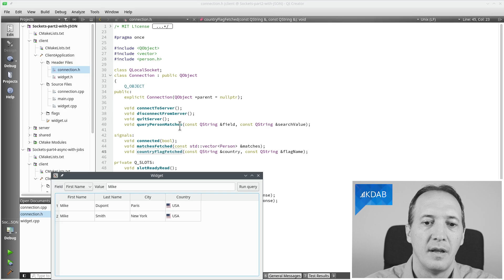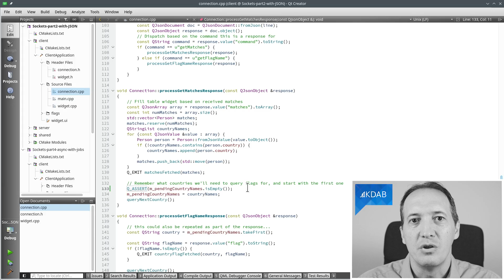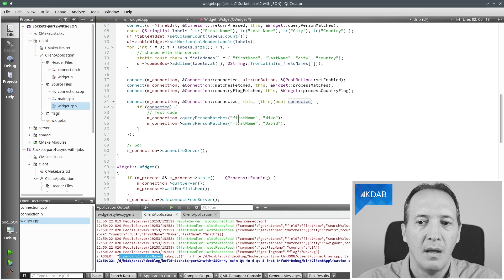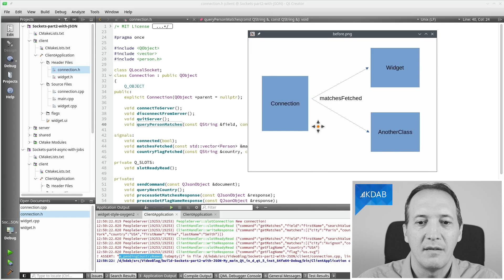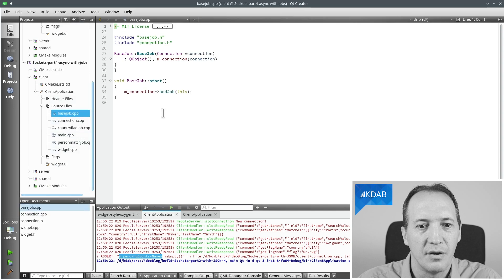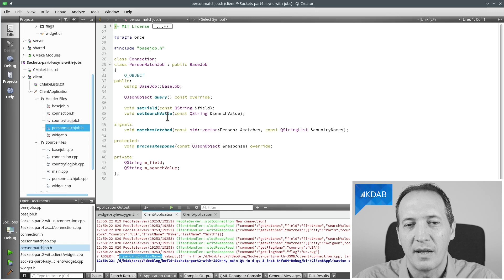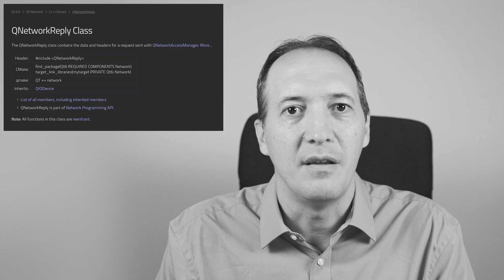C++ Applications Architecture Best Practices: The Job Pattern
In this video, you will learn about a common programming pattern called the job pattern, useful for asynchronous operations (for instance, driven by the Qt event loop) such as socket communication, or any other operation which emits signals upon progress and completion.

About the host:
This video is presented by David Faure, who has been using Qt since 1998, and contributing to it ever since it became possible. This gives him 25 years of experience with Qt and C++. Since 2003 he has taught many Qt training courses, on topics such as Qt Widgets, Multithreading, Modern C++, and Debugging/Profiling on Linux. He has also helped numerous customers during Qt/C++ application architecture consulting.

We are 100+ people, located all around the world. Our Head Office is in Sweden and we have other offices in Germany, France, the UK, and the USA.